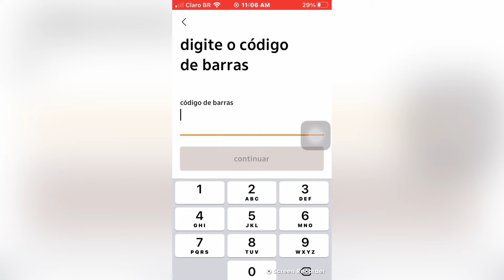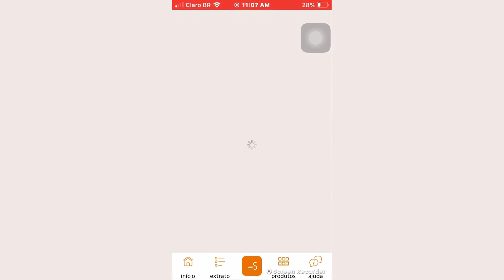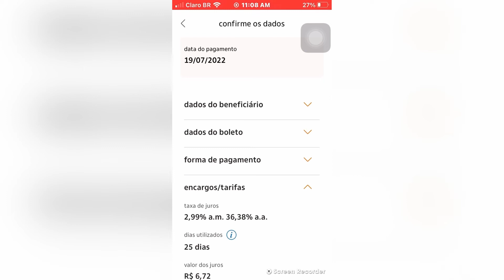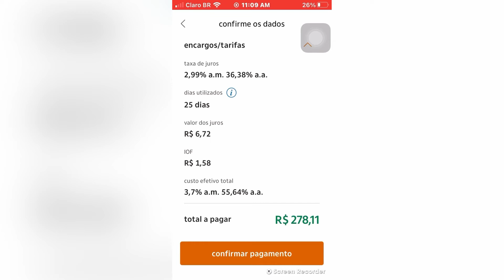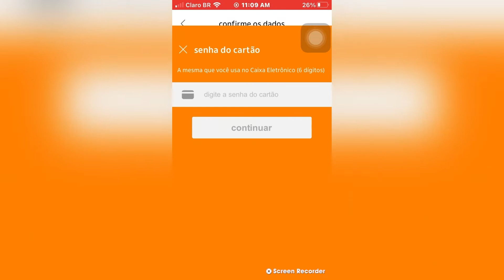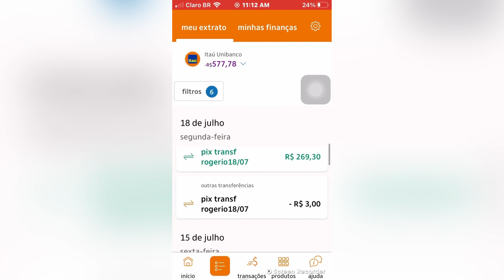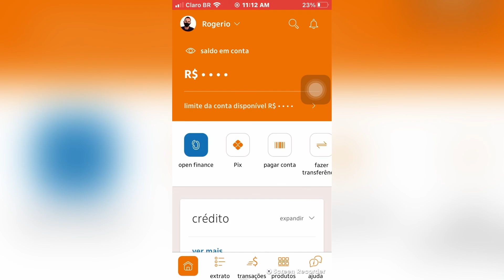fazendo pagamentos no Itaú usando o limite do cartão de crédito